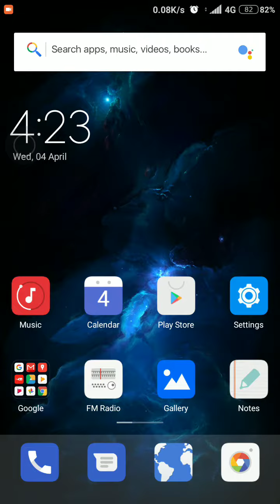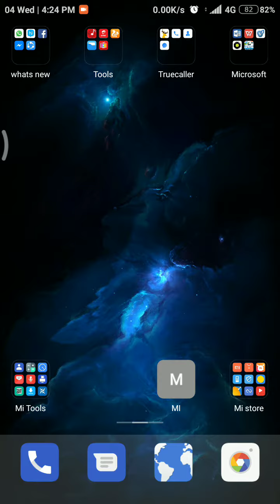Mi y1 use of quick ball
Quick ball